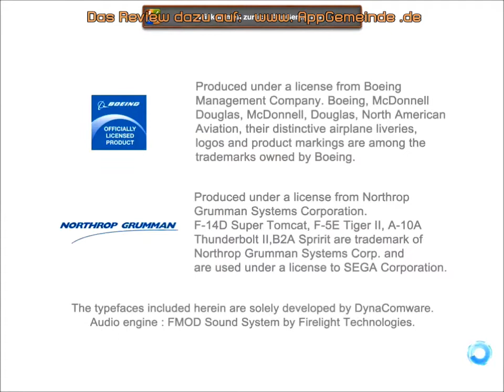After Burner Climax - Gameplay AppGemeinde